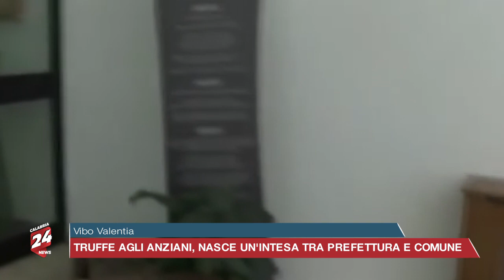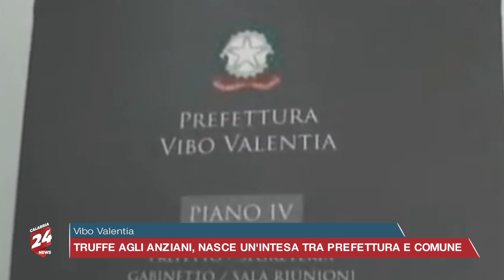Vibo Valentia - Truffe agli anziani: nasce un'intesa tra prefettura e comune